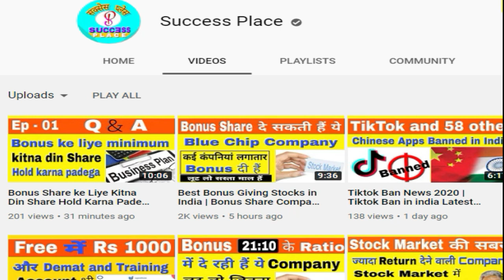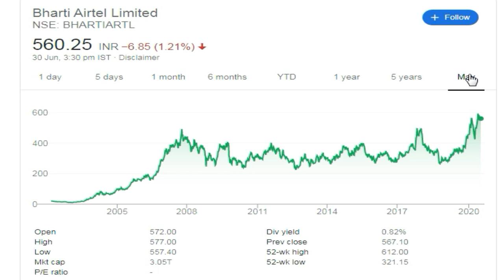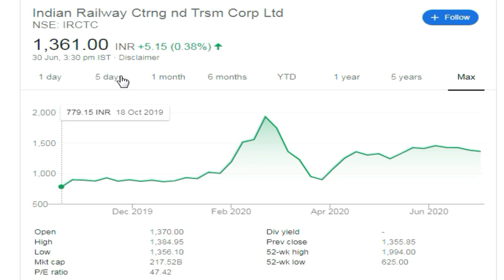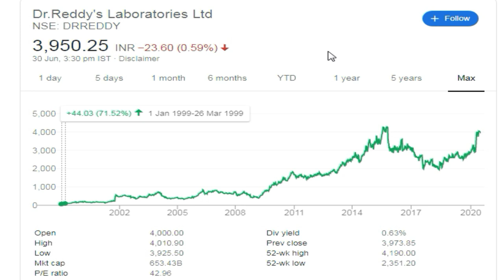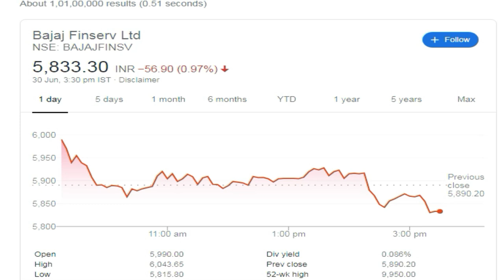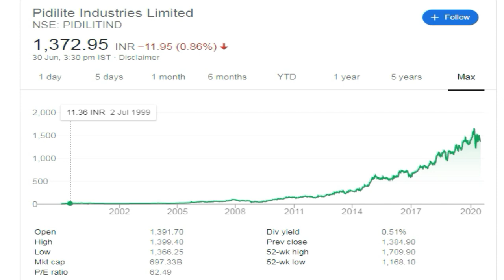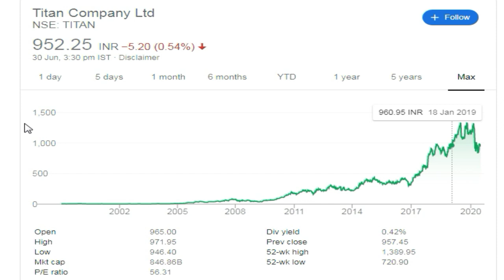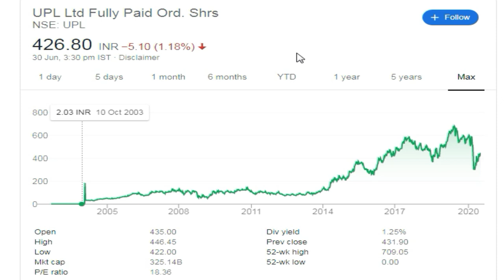Blue Chip Multibagger Stocks List | Low Price Blue Chip Stocks,Best Bonus Share Stocks,Success Place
Blue Chip Multibagger Stocks List,Low Price Blue Chip Stocks,Best Bonus Share Stocks,

Stocks2020,SuccessPlace,midcapstocks,bestsharefor2021,MultibaggerShares,wheretoinvestinstockmarket, howtoinvest, zerodebt, debtfreestocks,zerodebtstocks, debtfreestocks, debtfreeshares, bonusshare, result, earning, mulitbaggerspoint, safestocks, zerodebtshares, zerodhasmallcase,smallcasereview,blue chip multibagger stocks list,low price blue chip stocks, best bonus share stocks,future blue-chip stocks,blue chip stocks, bluechip,stocks,share,bonus shares,top blue chip stocks in india, blue chip stocks at all time low, how to buy blue chip stocks, blue chip companies,low price blue chip stocks 2020, best stocks to buy in india for long term 2020, blue chip stocks india 2020, top blue chip stocks india 2020,